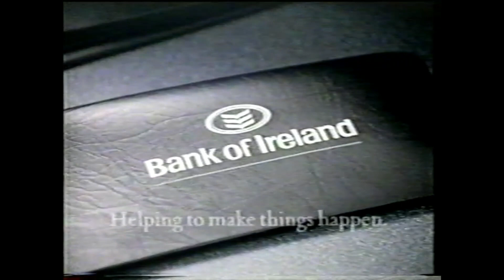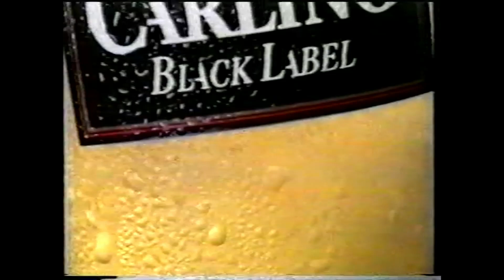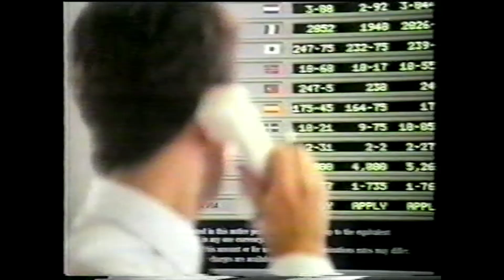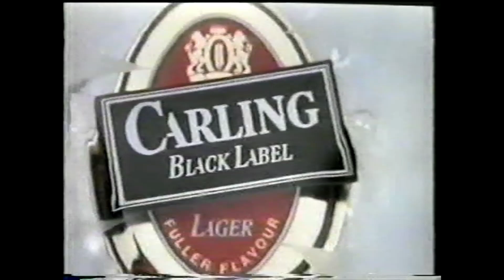Young Munster V Shannon 1992/93 AIL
1992/93 Insurance Corporation League Match
Young Munster V Shannon in Thomond Park